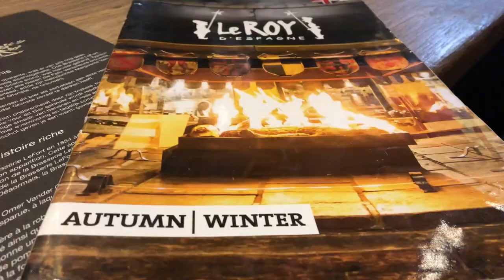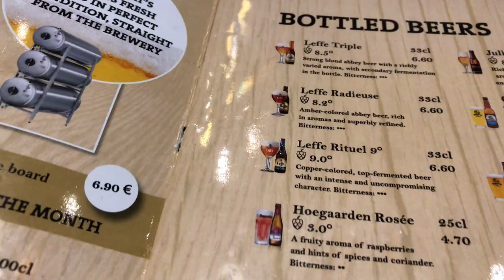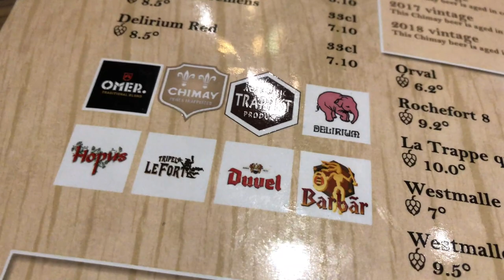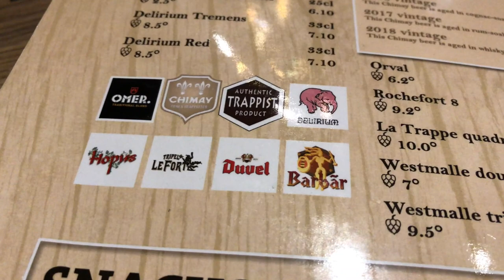Brasserie Le Roy D' Espagne Brussels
Brasserie in a late-17th-century building, offering a Belgian menu, murals & mannequins in costumes.